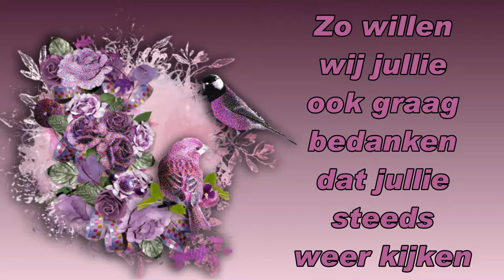Weer een leuke dag visite wederom van mijn zusje Chrissie En de oren van mijn hondje gedaan Vlog #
Weer een leuke dag visite wederom van mijn zusje Chrissie En de oren van mijn hondje gedaan. Vlog # 179

Megapixels (effectief):  20.1 MP
Beeldsensorformaat:  1/2.3 inch
Beeldstabilisator:  Ja
Optische zoom:  5 x
Samsung Galaxy S5:
Resolutie 720x1280